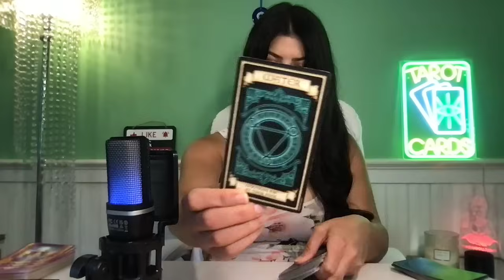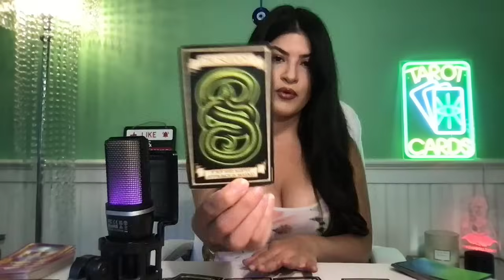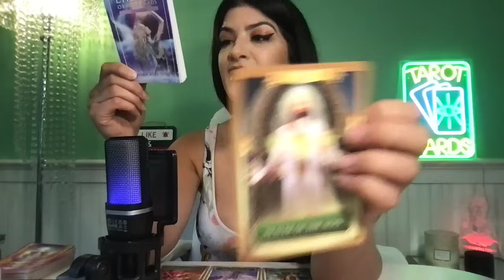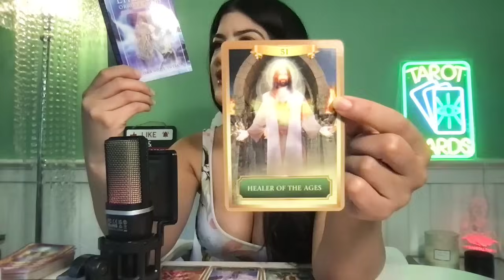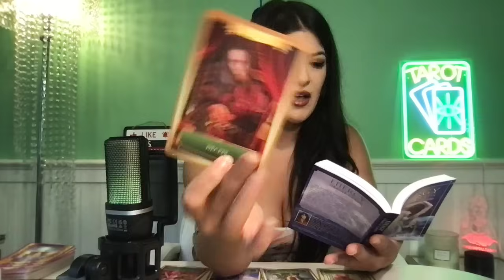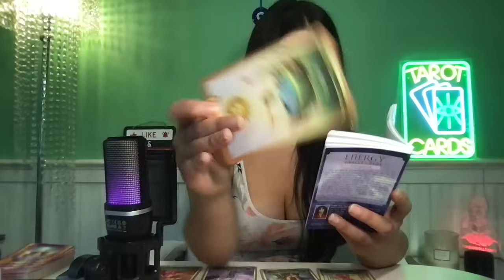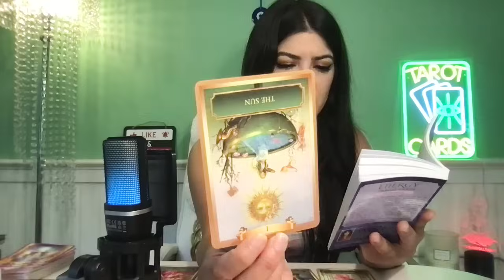ARIES MONEY 💰BIG MONEY